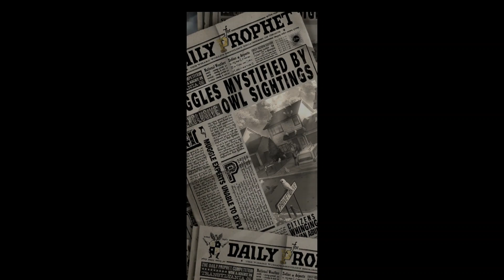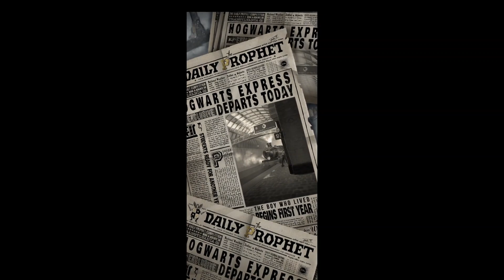Harry Potter Puzzles & Spells - 15 LEVELS of MAGIC TRICKS!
A random play in a random day :)